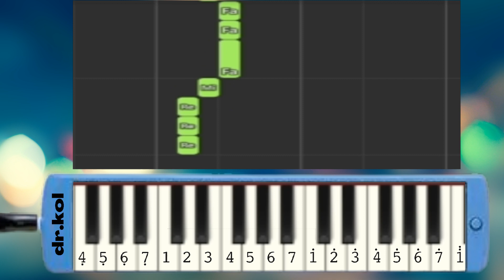Not Pianika - Aku Cinta Lingkungan Ciptaan Ully Hary Rusady / SBDP Tematik Kelas 6 SD/MI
Aku Cinta Lingkungan Ciptaan Ully Hary Rusady / SBDP Tematik Kelas 6 SD/MI not Pianika